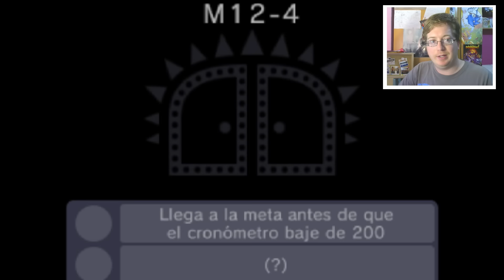¡¡CARRERAS EN HELIKOOPA!! - Super Mario Maker 3DS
NUESTRA TIENDA DE EBAY!!!
PREGUNTANOS LO QUE QUIERAS!!! --- ask.fm/Johnny13GamesRoom
NUESTRO WIIU ID --- JoHnnY13
NUESTRO FRIEND CODE NINTENDO 3DS --- 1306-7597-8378